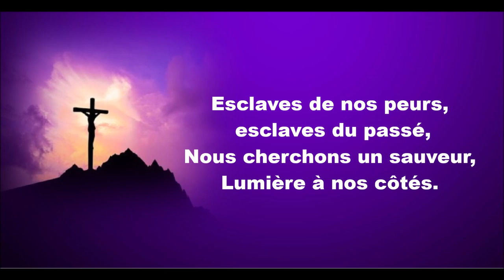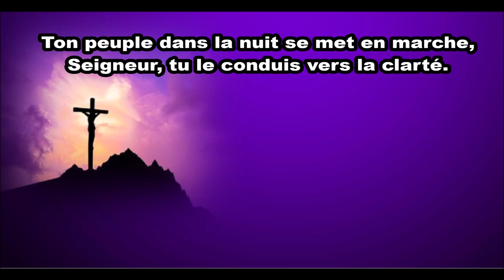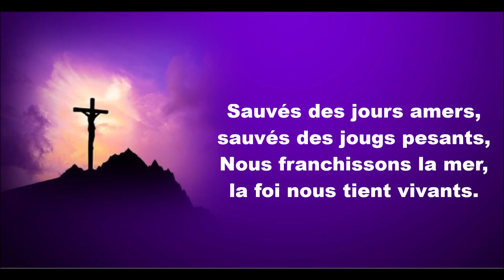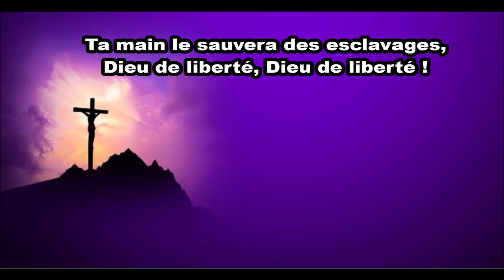Ton peuple dans la nuit se met en marche(PAROLES)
Ton peuple dans la nuit se met en marche,
Seigneur, tu le conduis vers la clarté.
Ta main le sauvera des esclavages,
Dieu de liberté, Dieu de liberté !

1
Esclaves de nos peurs, esclaves du passé,
Nous cherchons un sauveur, Lumière à nos côtés.
Dieu grand, Dieu saint, Dieu grand,
Dieu saint, montre-nous ton chemin !
2
Esclaves de nos riens, esclaves d'autres dieux,
Nous crions notre faim, l'espoir emplit nos yeux.
Dieu saint, soutiens-nous en chemin !
3
Sauvés des jours amers, sauvés des jougs pesants,
Nous franchissons la mer, la foi nous tient vivants.
Dieu saint, nous suivrons ton chemin !